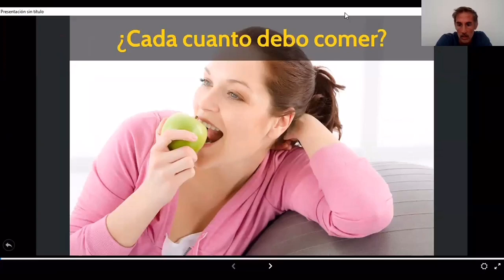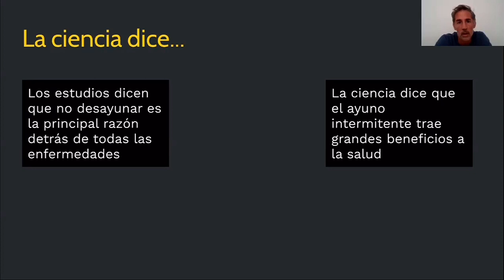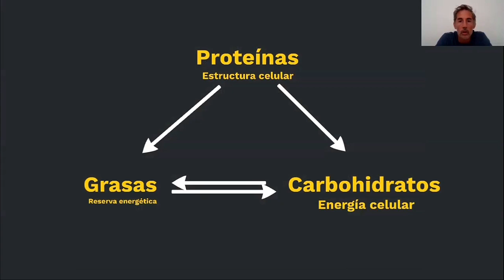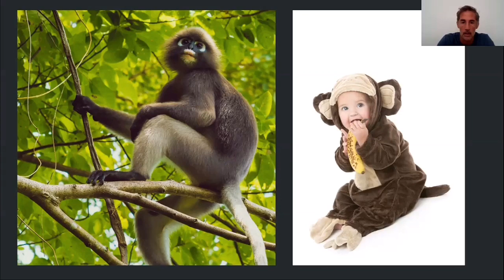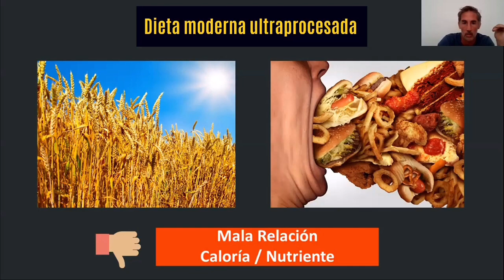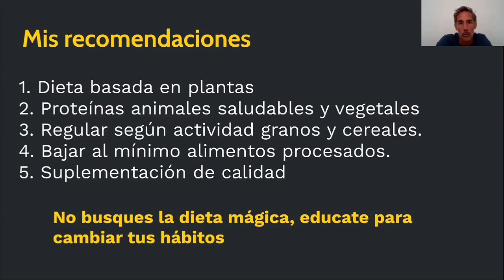¿Cada cuánto debo comer?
Les abro este interrogante, para que saquen sus propias conclusiones, si tienen consultas pueden hacerlas en mi instagram @lucasbattilanasalud